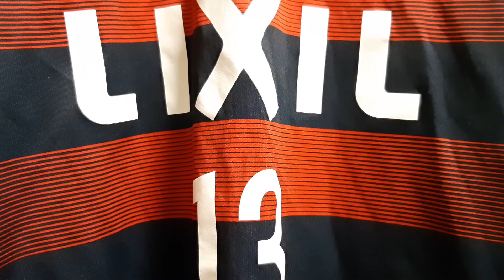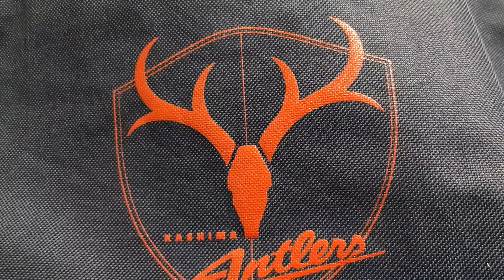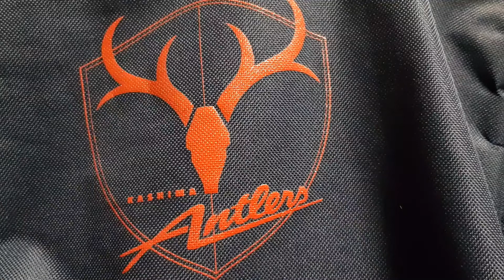[ラジオ動画] 2022年 Jリーグ第14節 浦和レッズVS鹿島アントラーズ 感想+声出し応援の話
意地と意地のぶつかり合い、気迫のぶつかり合いの死闘でした。
やはり浦和は、埼スタは簡単には勝たせてくれません。

勝ちたかったけど負けなかった。
この勝ち点1が最後の最後に効いてくると信じます。

個人的に今日は常本選手と和泉選手が非常にいいパフォーマンスを見せてくれたと思います。
また、PKも含めて今日は特にジャッジに不満はありませんでした。

カシマでは必ず勝ちましょう。
必ず。

リクシルスポーツで樋口選手がしてた球際の話の動画です。
2:45辺りですので、当動画と合わせてご視聴下さい。

また、動画の後半では声出し応援・実証実験についても話してますので、是非最後までご視聴頂けますと幸いです。

当チャンネル・兄のTwitterです。
宜しければこちらもチェックお願いします。